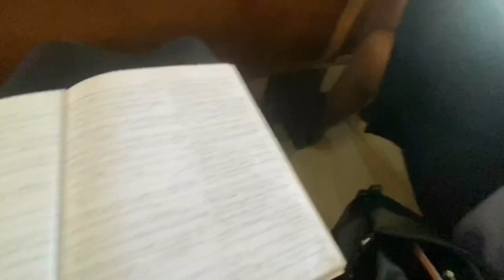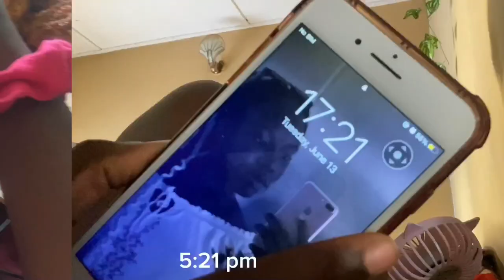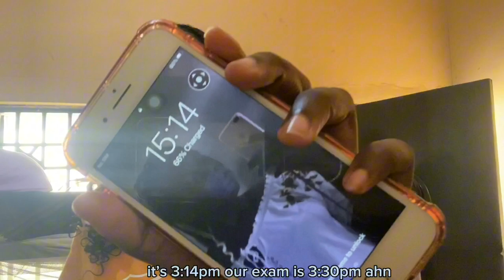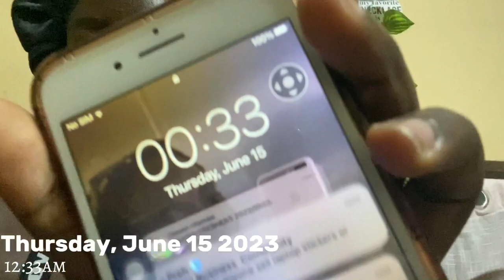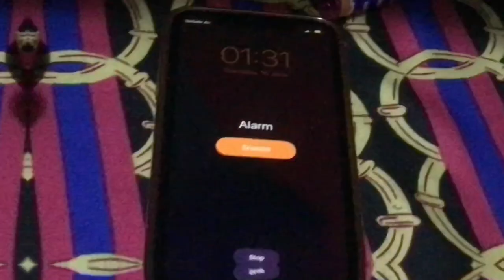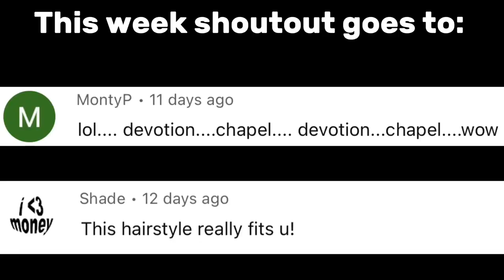Productive FIRST WEEK of COLLEGE/ exams vlog in Bowen university|season 1 Ep 3//D’S MOV-LOG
In today’s video, I took you along the ups  and down of college first week of exams,so watch to find out how it went 🥹.

INSTAGRAM@_denowsy_ 1002 followers
the.real_d3n0wsy- 116 followers
denowsyhaircare-94 followers

New tiktok account (pls follow 🥹) -191followers

Phone-iPhone 11
Nationality-NIGERIA